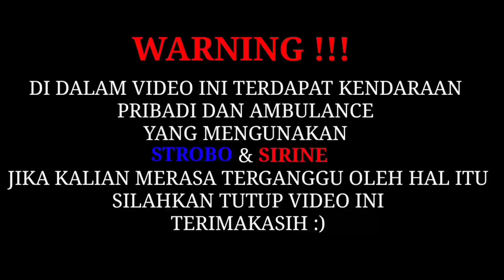MELEDAKKSSS❗BELAH BELAH SAWANGAN DEPOK part2 -Escorting Ambulance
terimakasih